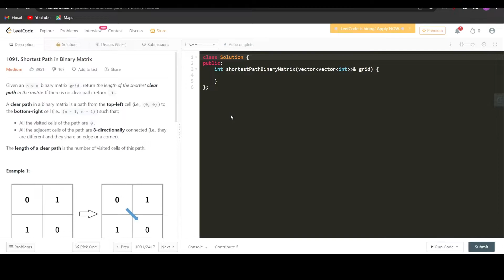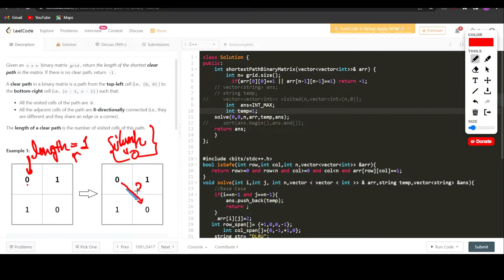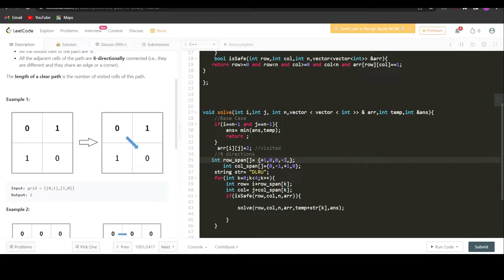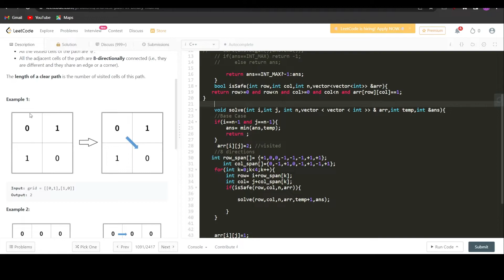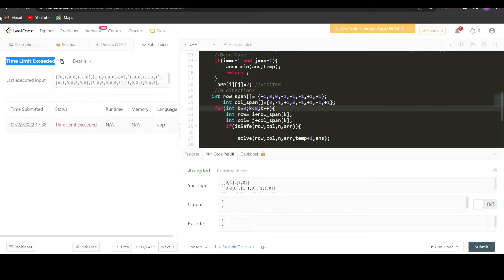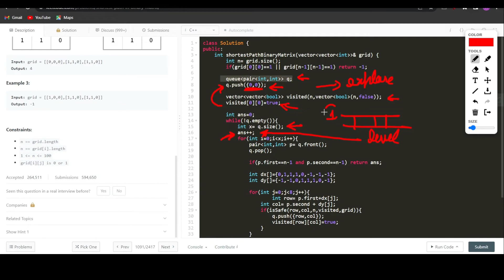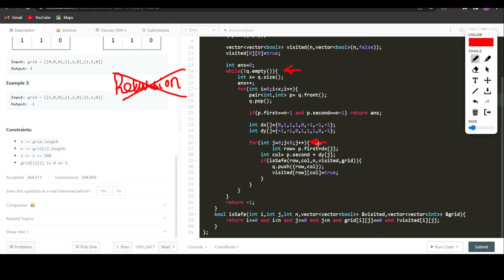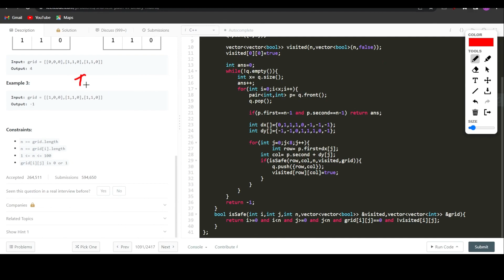Lecture 21: Shortest Path In a Matrix | Leetcode 1091 | DFS + BFS| Optimized | Recursion Phod Denge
This is 21th lecture of the series "Recursion Phod Denge" . In this video we have discussed a famous problem named "Shortest Path in Binary Matrix" . We have done live coding so that your concepts will be crystal clear. This video contains fully optimized code of this problem.

Chapters:
00:00 -  Introduction
00:45  - Question Ki Feel
01:19 -   Solution Building
04:56-   Code method-1
13:06 -   Why TLE?
15:54 -   Method - 2 ki Feel
20:38 -   Solution Building
24:16 -   Code Method -2
27:00 -   Complexity Checkpoint

✨ Tags ✨
shortest path in a matrix , shortest path in a binary matrix, shortest path in a maze, leetcode 1091,rat in a maze , rat in a maze 1 , rat in a maze i , rat in a maze with multiple jumps , rat in a maze with four directions , rat in a maze backtracking, general template ,pattern problems , recursion pattern , backtracking patterns, isSafe function, decision making, n queens problem , n queens , n queens backtracking , backtracking, intro to backtracking,backtracing tricks,recursion to backtracking,code shark,himanshu gupta,permutation ii , leetcode 47, permutation ii leetcode 47, permutaion with duplicates, print all permutation , permuatation , leetcode 46,print all permutation of an array , print all permuation of a string , recursion playlist, subset sum , subset sum i , subset sum ii, subset sum dp, subset sums gfg, gfg potd, leetcode 90 , leetcode 78, subset sum leetcode, subsets leetcode, subsets ii leetcode, leetcode daily challenge, letter combination of a phone number, phone keypad problem, leetcode 17,Combination Sum iii leetcode,combination sum III solution , Combination Sum III Leetcode,leetcode 216, combination sum iii,combination sum II , combination sum I , leetcode 40,combination problem, combination problem -1 ,all possible combination of k paintaings, code studion , coding ninja,nijnja has n beautiful paintings numbered from 1 to n,  Find all possible combinations of k numbers out of the range 1 to N,kth symbol in grammar, kth symbol in grammer leetcode, leetcode , leetcode 779, leetcode problem solving climbstair problem, climbstair problem using recursion, stairs problem , stairs problem using recursion , print path to react nth stair , no of ways to climb staris , count ways to reach nth stairs, climbing stairs problem,Nth fibonaaci , fibonacci number , how to find nth fibonacci using recursion , fibonacci using recursion , nth fibonacci using recursion, fibonacci using matrix exponentiation, Power of a number , Pow(x,n), how to calculate power in log time complexity , optimized pow(x,n), Binary Exponentiaition, power Brute force and optimized,how to code,Best coding channel ,best video to start coding 2022 ,best video on recursion , motivation to code,which resources to follow for coding ,How to start coding ,what i should do to learn code,leetcode question ,geeks for geeks question ,Recursion Phod denge,How to learn recursion,best tricks to learn recursion,Where to learn dp,where to learn graphs,where to learn dsa,how to start programminghow to start codingwhere to learn treeswhatis memoisationwhat is tabulationwhat are graphswhere to learn Operating systemswhere to learndbmswhere to learn oopswhere to learn computer networkswhere to learn low level design where to learn cs fundamentalsSanchit jain Gaurav senGate smashers Placement guideHow tostart programmingwhere to learn cppwhere to learn pythonwhere to learn javascriptwhere to learn javaPlacement guideHimanshu Gupta Placement Guidelanguages to learn resources to learn data structuresProjects development AR/VRBlockchain Machine learningDeep LearningSoftware developer engineer ,Side projects ,Importance of side projects ,Machine Learning Engineer,DSABusted LoveBabbar